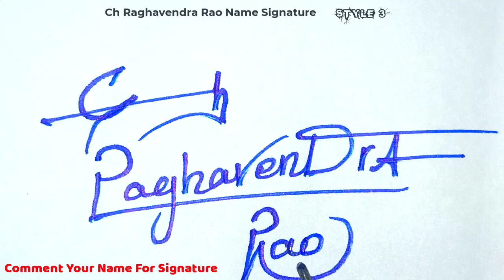✔️ Ch Raghavendra Rao Name Signature Style Request Done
Hey guys!
In this video I will show you how to make a signature of ✔️ Ch Raghavendra Rao Name Signature Style Request Done